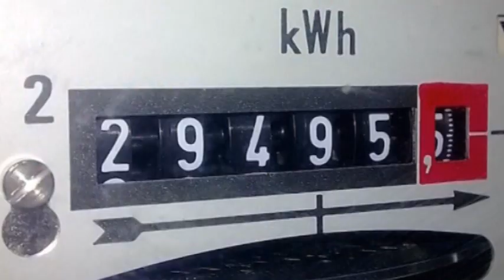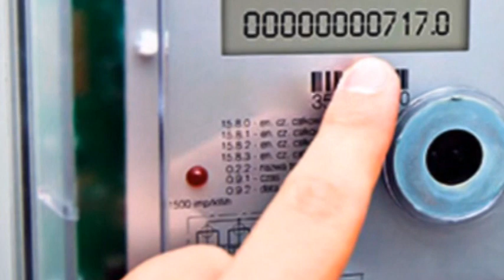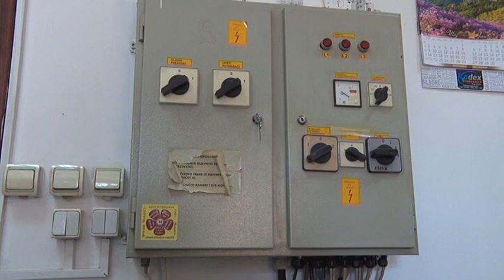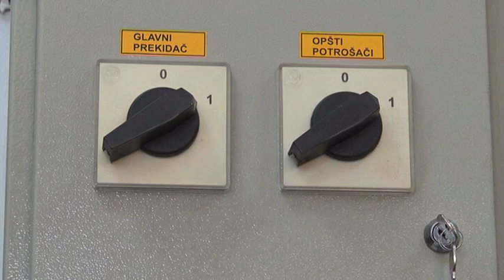Kako će se zamena brojila odraziti na račune za struju